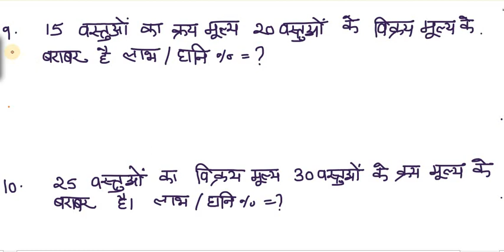Profit and Loss (लाभ और हानि )-3 second part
दोस्तों इस वीडियो के पहले पार्ट के लिए आप इस लिंक पर क्लिक करके वो वीडियो देख सकते हो।